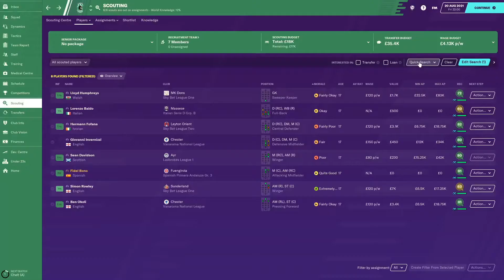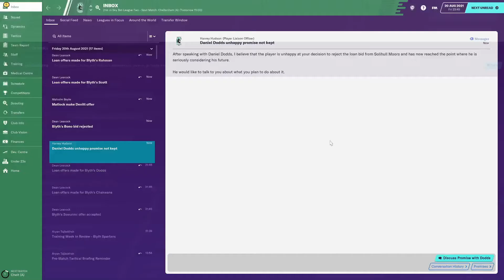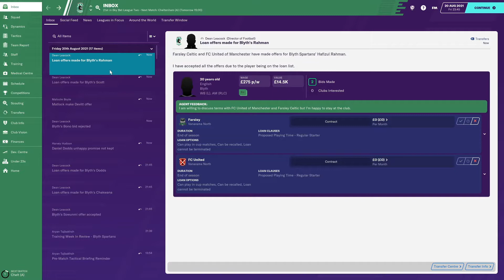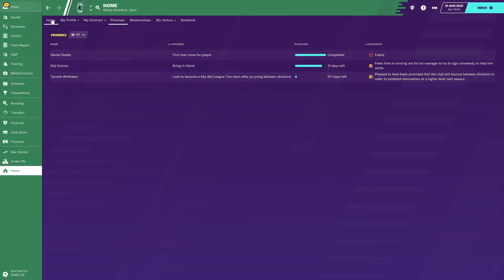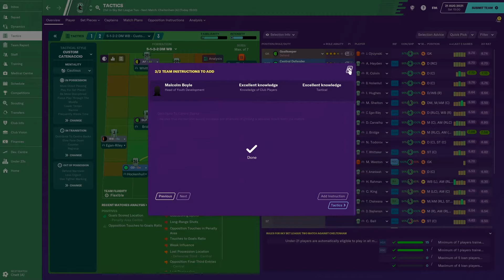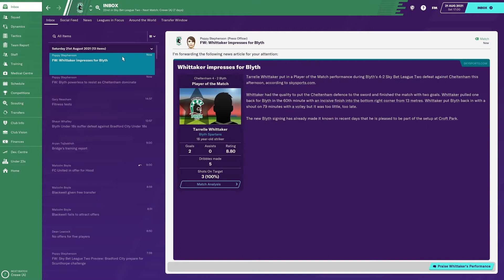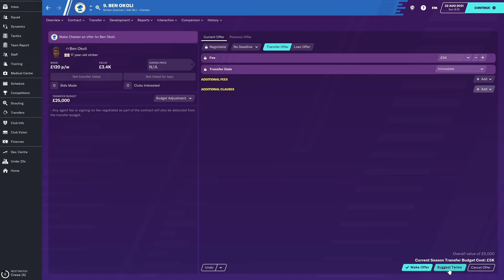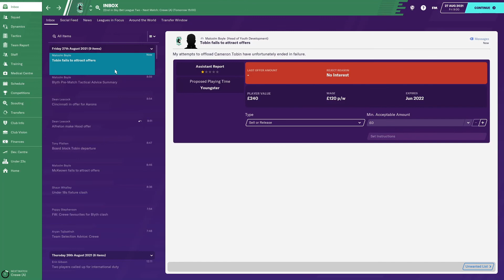Football Manager 2020 - Ep0111 - Domestic Season Continues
Welcome to Football Manager 2020!  (2 episodes a day! @ 15.30 and 15.45 UK local time)

Blyth Spartans' first venture into the Football League is underway and it has been a torrid August.  As the end of the transfer window approaches we look to cut the dead wood and finalise our squad for the first hald of the season.

We need to turn round this poor run of form...